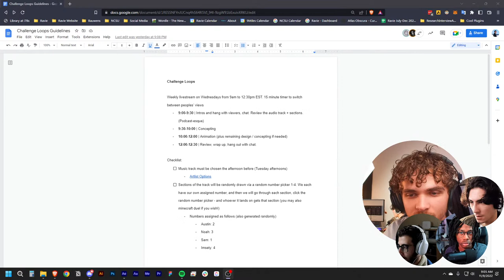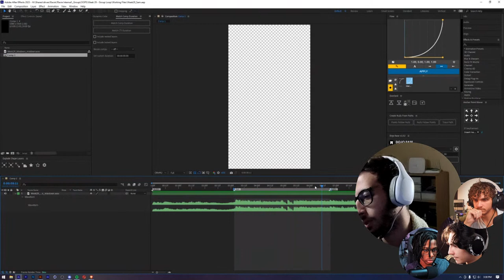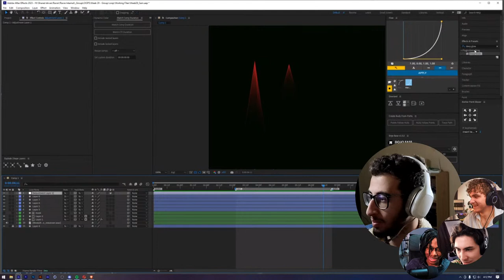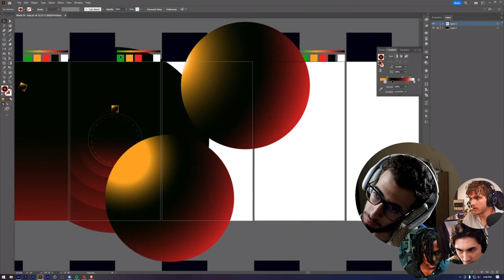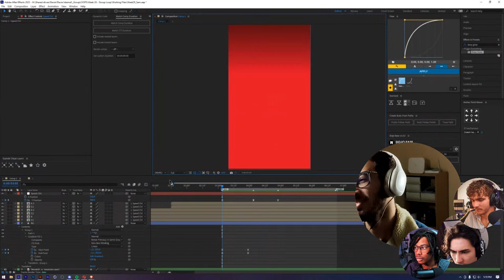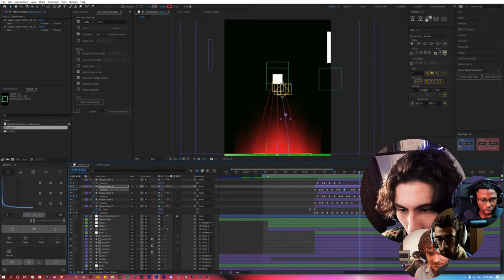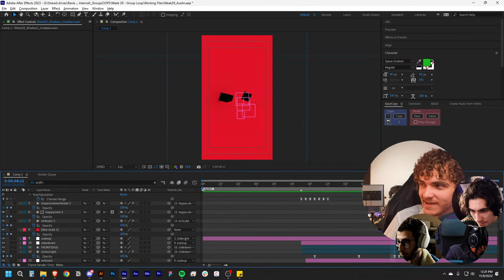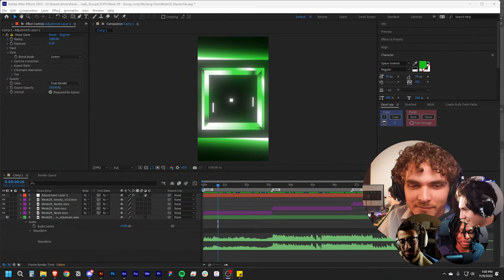Making A Short Animation in 2 Hours LIVE! - (After Effects & Illustrator)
We make animated loops every week - welcome to Weekly Stream #16!

Howdy! I’m Austin, a graphic and motion designer with 10 years of experience working in design for businesses and brands of all shapes and sizes. I grew up in Houston, TX and have lived in Raleigh, NC for the past 3.5 years. Day-to-day I handle the business development side of things at my 2-man design agency, Ravie.co, while still getting to jump into creative content production and cook up some spicy keyframes 🔥.